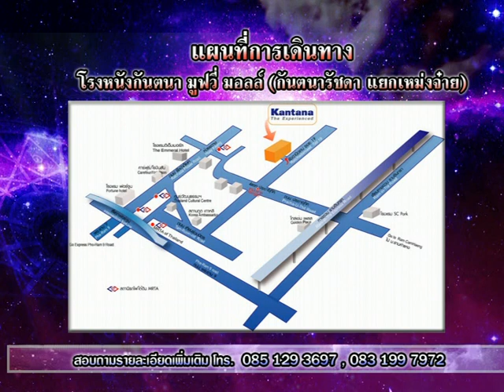รายการเปิดดวง 12 ราศี | 26/08/59 | EP 1/4